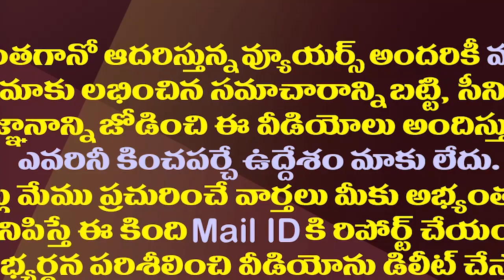పవన్ కు ఏపీలో జిల్లాలెన్ని ఉన్నాయో తెలియదా!| Pawan Wrongly Tweeted That There Are 25 Districts in AP